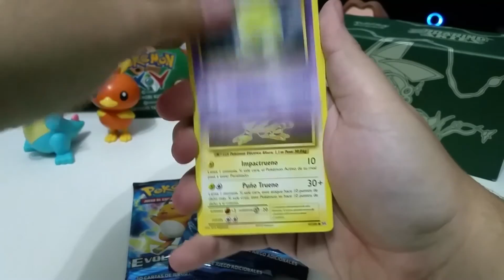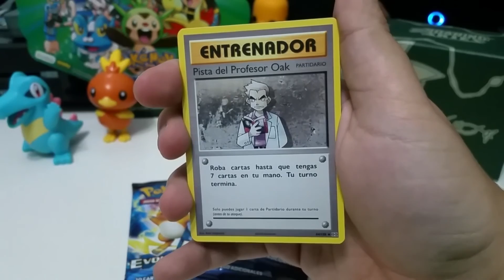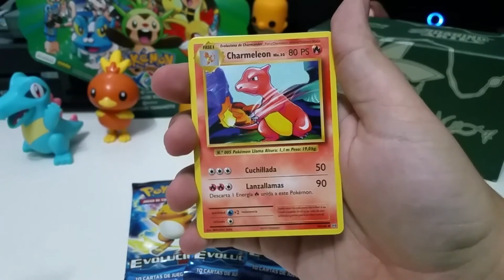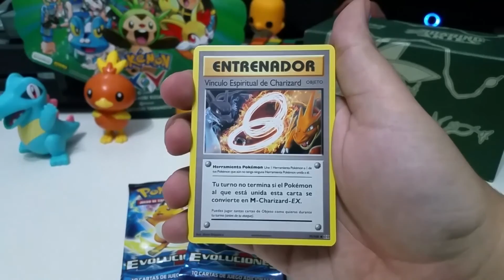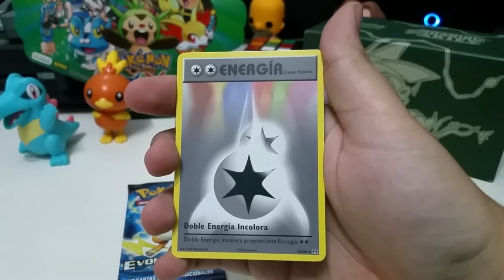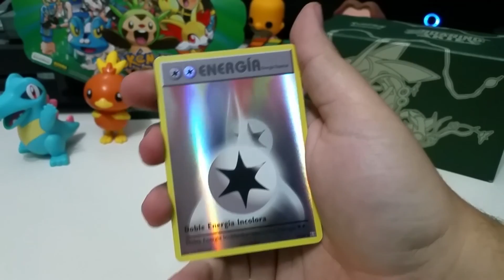Nueva Colección Pokemon TCG :D Abriendo 5 sobres Pokemon Evoluciones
Muy buenas pechogambas!! Ya salio la nueva colección del juego de Cartas Intercambiables (o TCG) de Pokemon y ya está aqui el primer unboxing ^^ Como el último unboxing logró 5 likes, hoy he añadido un sobre extra jejeje Espero que os guste :D